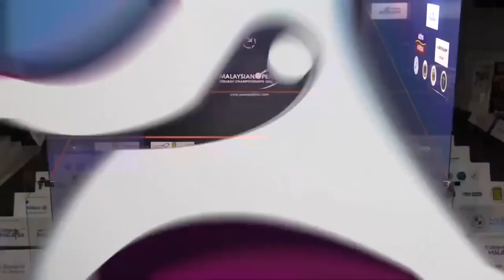"Some INCREDIBLE Retrieving" | Mosaad v Idrakie | MALAYSIAN OPEN 2022 | Round 1 Highlights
Can Addeen Idrakie overcome the Hammer of Thor, Omar Mosaad in this Round 1 match of the Malaysia Open?